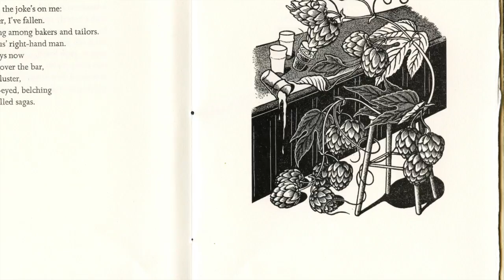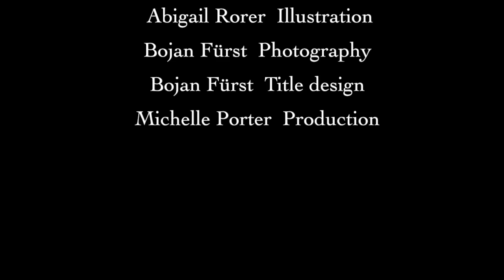BookBits: Hops, Waste Ground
BookBits, by Running the Goat. Poet Mary Dalton talks about Hops, one of the plants she personifies in her lovely poetry chapbook called Waste Ground.